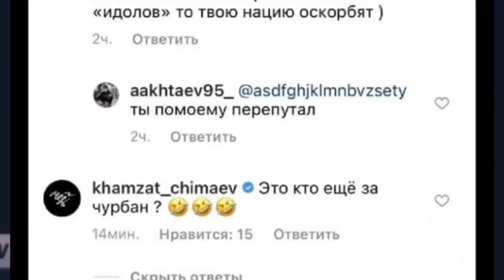Реакция ШАВКАТА РАХМОНОВА НА ОСКОРБЛЕНИЯ ОТ ХАМЗАТА ЧИМАЕВА! UFC 273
Этот канал является членом медиа-сообщества Yellow Bridge. Все вопросы относительно рекламы адресовать в группу нашего сообщества «В Контакте»